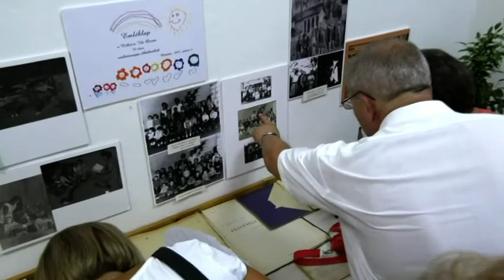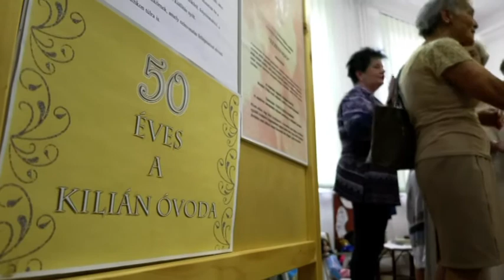Óvodamúzeum megnyitó - 2019.08.30.